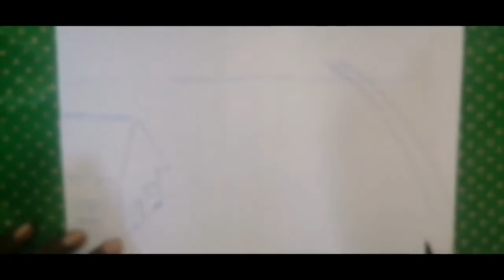How to draw sunset step by step / Ball point pen / Sunset drawing EP: 01